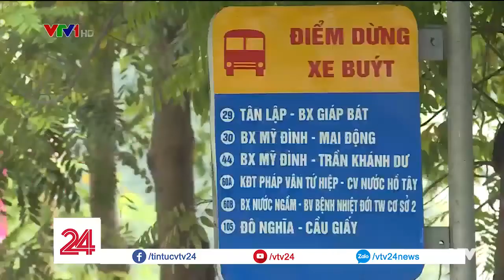Ý kiến về việc thí điểm hạn chế xe máy tại Hà Nội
Liên quan đến đề án Hạn chế tiến tới cấm xe máy trong nội thành Hà Nội vào năm 2030, Sở GTVT Hà Nội dự kiến một trong 2 tuyến đường Lê Văn Lương hoặc Nguyễn Trãi sẽ được thí điểm để tiền hành hạn chế xe máy.
Theo VTV24